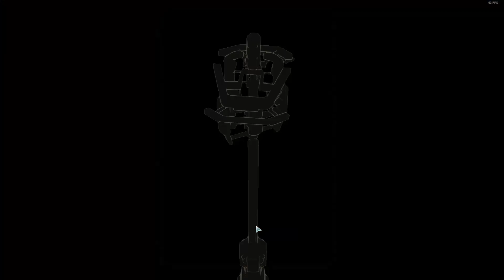XCOM 2 - Long War of the Chosen - #112 - Swift and Silent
What happens when you combine the amazing Long War 2 with the War of the Chosen expansion? Well, Long War of the Chosen. But is it any good? We'll find out soon enough!

Warning: this is the experimental beta build of the mod. There is a chance that it might break at some point.

Pavonis Interactive, the creators of Long War 2 mod, can be found

More about Long War 2:

Long War 2 is a massive overhaul of critically acclaimed Firaxis' XCOM 2. Owing to the success of the Long War mod for XCOM: Enemy Unknown, Firaxis' parent company, 2K Games, commissioned the Long War team to create Long War 2. The mod was released on Steam Workshop and the Nexus on Jan. 19, 2017 and is free. It is aimed at giving players the feel of running a worldwide guerrilla war against ADVENT while offering them a greater variety of strategic and tactical experiences during an extended and challenging campaign.